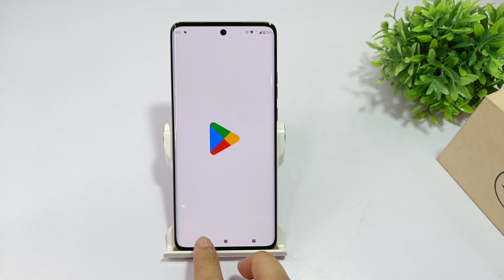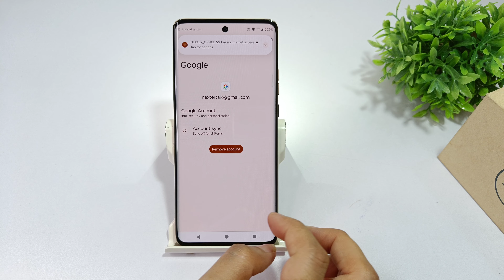How to remove google account in motorola g85 | Moto g65 google account remove kaise kare